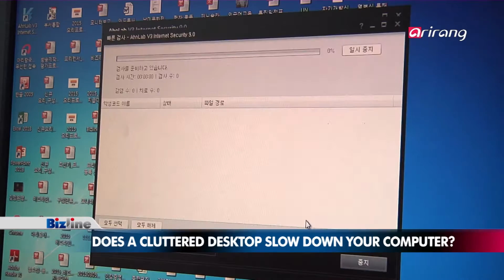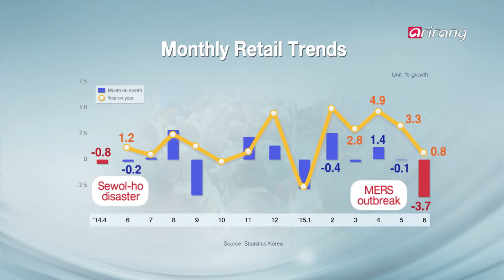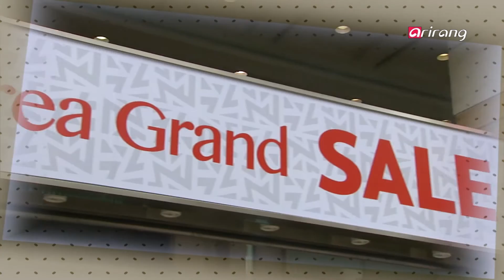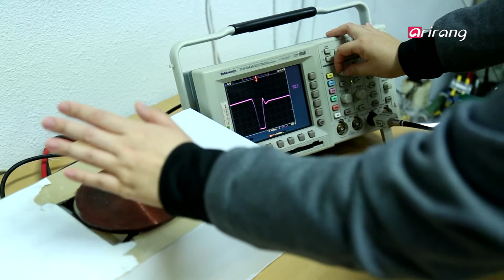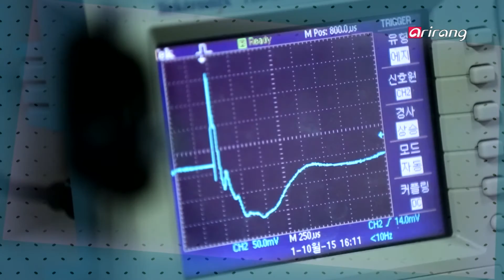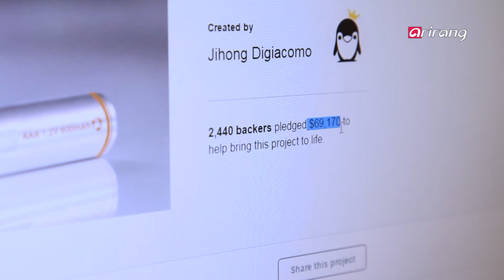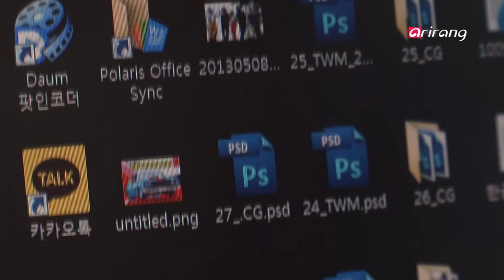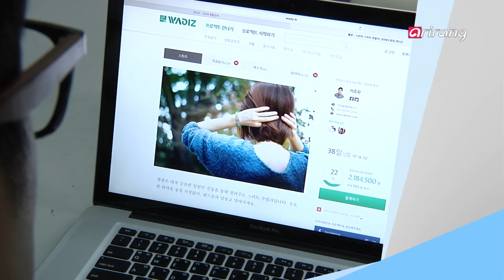Bizline Ep135 Trend Insight,IT Observer,Smart Start-up,Question Box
[Trend Insight]
Birth of Korean Black Friday, Achievements and Limitations
The Korean government is trying a variety of measures to revive sagging domestic demand. These include substitute holidays and the Korean Black Friday event, first implemented this year. We take a look at the achievements and limitations of the first Korean Black Friday, participated by a variety of retailers from department stores, large supermarkets and online shops to traditional markets.
[IT Observer]
Evolution of Haptic Technology
Haptic interface is technology that aims to reproduce the sense of touch in the user experience. While it still has a long way to go compared to audiovisual interfaces, its importance is rising as the age of augmented reality and robotics dawns upon us. A Korean research team recently developed the world′s first laser-based haptic technology, drawing interest from the industry. Let′s take a look at how far haptic technology has come and how much further it could go.
[Smart Start-up]
JNK Science: Monster Battery Sets New Standard for Rechargeable Batteries
More than 15 billion batteries are used every year worldwide. Only 2 percent of all batteries are recycled, making them the main culprit of environmental pollution. Local startup JNK Science has unveiled Monster Battery, a convenient rechargeable battery with an embedded micro USB port can that last up to 500 charge cycles. JNK Science shares its startup story including its commitment to providing environmentally-friendly offerings.
[Question Box]
Does a Cluttered Desktop Slow Down Your Computer?
Does having too many icons on the desktop slow down the computer? Does cleaning the dust inside the computer boost its speed? This week, we debunk common myths surrounding PC speed and take a look at some tips to help improve PC performance.

[Trend Insight]
첫 코리아 블랙프라이데이, 성과와 한계는?
한국 정부가 침체된 내수경기 활성화를 위해 다양한 노력을 시도하고 있다. 그 중 하나가 대체공휴일과 이번에 첫 실시된 한국판 블랙프라이데이 행사인데. 백화점부터 대형마트, 온라인 쇼핑몰, 전통시장 등 많은 유통업체가 참여한 가운데 첫 코리아 블랙프라이데이의 성과와 한계를 짚어본다.
[IT Observer]
진화하는 촉감 구현((haptics) 기술
물체를 직접 만지는 듯한 느낌을 연구하는 ′촉감 인터페이스′! 시각이나 청각 관련 연구에 비해 아직 활발한 분야는 아니지만 가상현실과 게임, 로봇 기술이 발전하면서 미래를 바꿀 10가지 기술 중 하나로 꼽히고 있다. 국내의 한 연구단이 세계 최초로 레이저 기반의 촉감구현 기술을 개발해 눈길을 끌고 있는데...기존 촉감기술과의 차이점과 미래를 전망해본다.
[Smart Start-up]
1회용 건전지 대신 충전식 건전지 개발! [JNK Science]
전 세계에서 한해에 사용하는 건전지의 양은 무려 150억 개 이상! 그 중 재활용은 2% 정도에 불과하니 환경오염의 주범으로 전락했다. 는 한 개의 건전지로 약 500번 정도의 충전을 할 수 있는 ‘몬스터 배터리’를 개발했다. 친환경 아이디어 제품을 지향하는 의 창업스토리를 들어보자.
[Question Box]
바탕화면 아이콘과 PC 속도가 관련이 있다??
바탕화면에 아이콘을 많이 깔아두면 pc속도가 느려진다는 말, 과연 사실일까? pc속도를 빠르게 하기 위해 본체 내부를 열어 먼지를 청소하는 경우도 있다는데 정말 효과가 있는 방법일까? pc속도에 얽힌 여러 가지 루머들을 검증해보고, pc속도를 빠르게 하기 위한 팁까지 함께 알아본다.